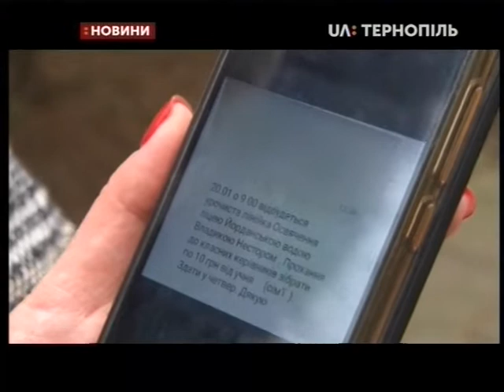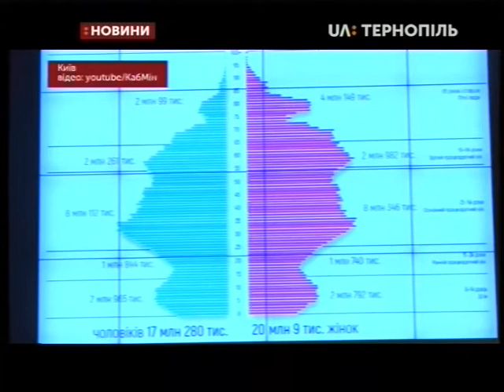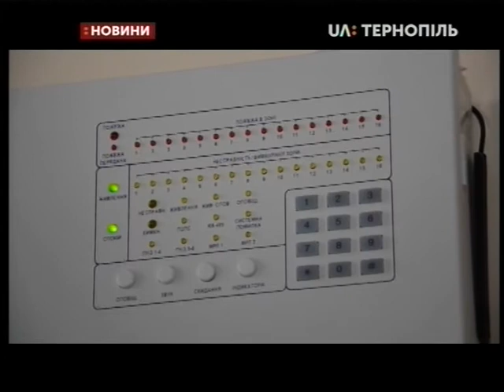23.01.2020. Новини. 20:30